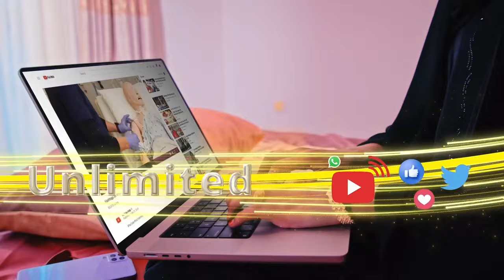"Wasiir, wixii aad samysay 1997 ayaan soo bandhigi doonaa hadii aad joogsan waydo" Xoghaye Tadhase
"Wasiir, wixii aad samysay 1997 ayaan soo bandhigi doonaa hadii aad joogsan waydo" Xoghaye Yuusuf Tadhase, Waddani.